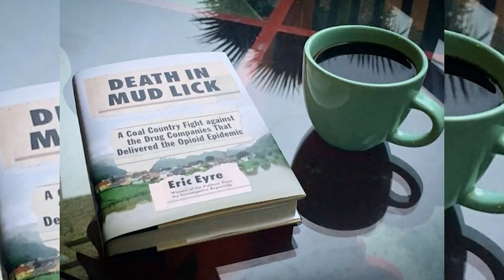2024 WHS Alumni Hall of Fame Inductee: Eric Eyre